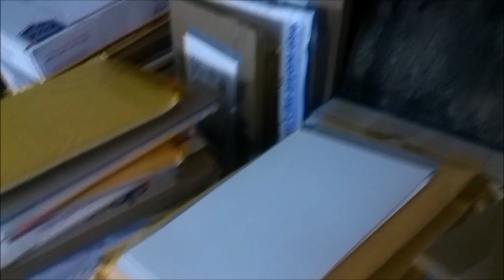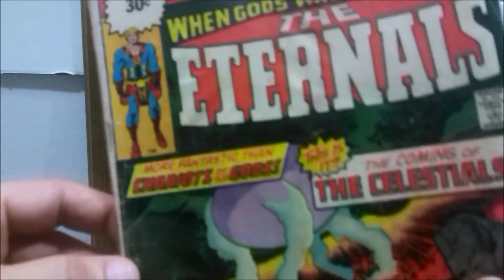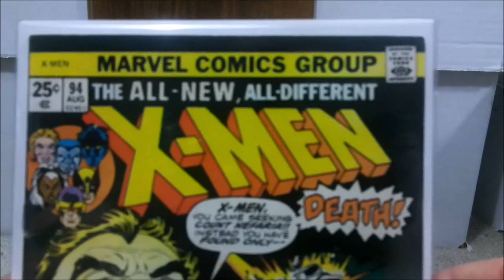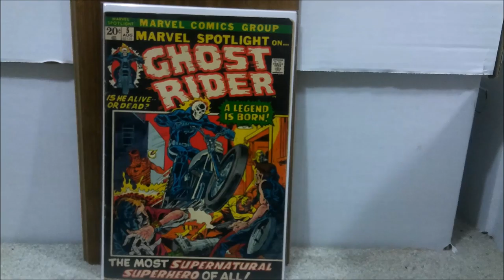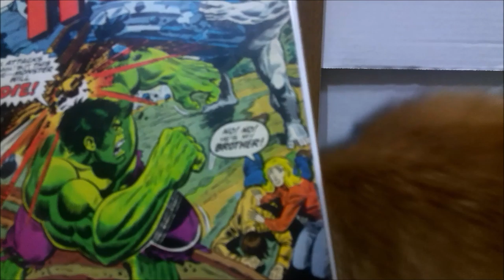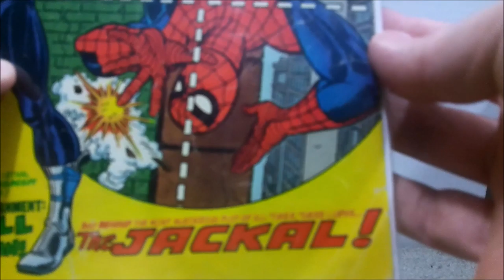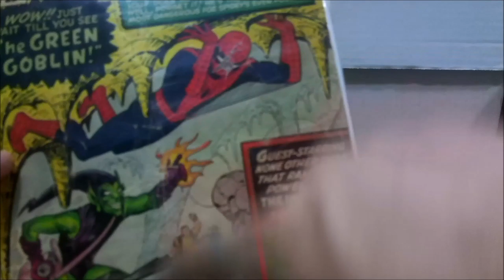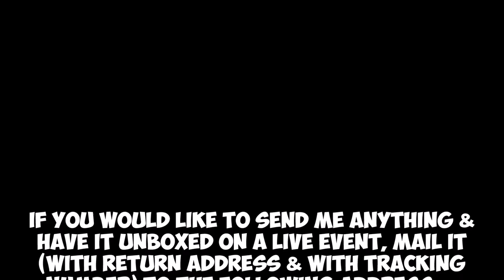Key after key in this EPIC comic book haul .